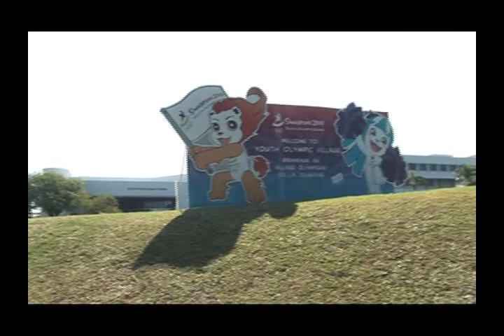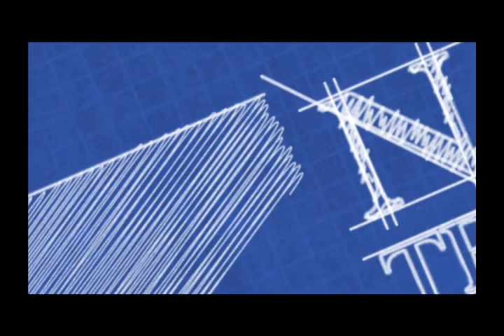NTU's Legacy Sculpture for the Youth Olympic Village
Named "The Wind and Wings", the sculpture was created to commemorate NTU as the world's first Youth Olympic Village.